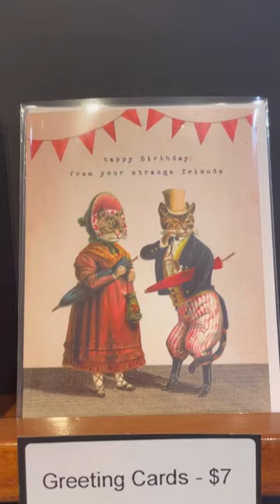See Inside Spruce 🕯️✨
Calling all candle aficionados! Spruce Toronto is located at 455 Parliament Street.